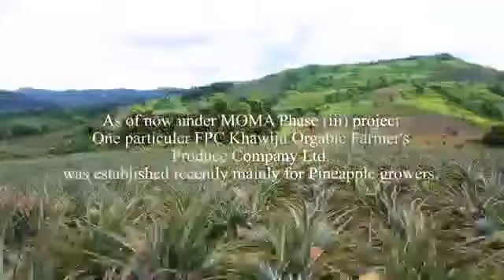Aerial view of Organic Pineapple Farm at L Jangnomphai. Manipur